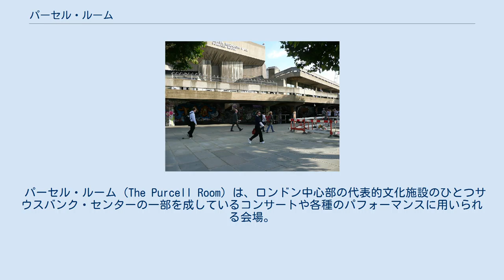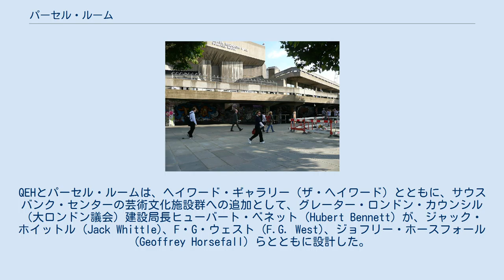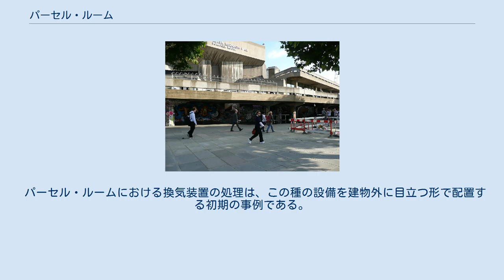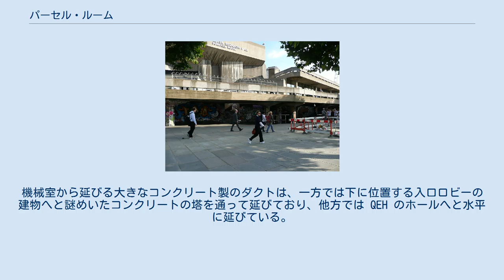パーセル・ルーム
クイーン・エリザベス・ホール (QEH) とパーセル・ルームへの入口。
2008年撮影。
 パーセル・ルーム (The Purcell Room) は、ロンドン中心部の代表的文化施設のひとつサウスバンク・センターの一部を成しているコンサートや各種のパフォーマンスに用いられる会場。
名称は17世紀イングランドの作曲家ヘンリー・パーセルにちなんで命名されたものであり、収容定員は370席である。
 パーセル・ルームは、室内楽、ジャズ、パントマイム、詩の朗読など幅広く様々な種類のリサイタルに使用されている。
入場ロビーは、クイーン・エリザベス・ホール (Queen Elizabeth Hall, QEH) と共通で、ロイヤル・フェスティバル・ホールのテムズ川沿いの上部テラスからが入りやすくなっている。
 サウスバンク・センターを構成する3施設の中では最も小規模である。
他の2施設のうちロイヤル・フェスティバル・ホールは大規模なシンフォニー・ホールであり、QEHはオーケストラや室内楽、現代のアンプを使う類の音楽などで使用されている。
 パーセル・ルームはQEHと同時に建設され、いずれも1967年に開場した。
入場ロビーは共有しており、ブルータリズム建築の特徴を持っている。
建物の重点は内部に置かれており、外見の装飾はほとんど考慮されていない。
外から見ると、サウスバンク・センターのどこにあるのかも峻別するのは容易ではない。
QEHとパーセル・ルームは、ヘイワード・ギャラリー（ザ・ヘイワード）とともに、サウスバンク・センターの芸術文化施設群への追加として、グレーター・ロンドン・カウンシル（大ロンドン議会）建設局長ヒューバート・ベネット (Hubert Bennett) が、ジャック・ホイットル (Jack Whittle)、F・G・ウェスト (F.G. West)、ジョフリー・ホースフォール (Geoffrey Horsefall) らとともに設計した。
 パーセル・ルームは、QEH のホールとザ・ヘイワードの間に、ウォータールー橋 (Waterloo Bridge) と平行に建っており、北西の端にあたるステージ裏は QEH のホールの側面に接している。
パーセル・ルームのホールは、片持ち梁状に中央の通路の上に張り出しており、奥のファサードはザ・ヘイワードの入口に面している。
ホールにはヘルムホルツ・リゾネーター (Helmholtz resonator) が装置されており、アコースティックな音が響き渡るようになっている。
 QEH と共有されている入場ロビーの建物からの通路には、大々的に彫刻が施されたコンクリートの縁取りがあり、上部に架かる通路橋に近いザ・ヘイワードへの入口の外側からも見ることができる。
出演者用の出入り口は、パーセル・ルームと QEH のホールの間の地上階にある。
 パーセル・ルームにおける換気装置の処理は、この種の設備を建物外に目立つ形で配置する初期の事例である。
このアイデアは、後に1970年代から1980年代にかけて、パリのポンピドゥー・センターやロンドンのロイズ・ビルディングなどにおいて最盛期を迎えた。
 建物の屋根は、ホールとは独立して支持されており、QEH とパーセル・ルームの機械室を収めている。
機械室から出ている3本の大きな排気管は、ザ・ヘイワードの入口に近い歩道のずっと上方や、ウォータールー橋側の屋根の北端の角に配置されている。
機械室から延びる大きなコンクリート製のダクトは、一方では下に位置する入口ロビーの建物へと謎めいたコンクリートの塔を通って延びており、他方では QEH のホールへと水平に延びている。